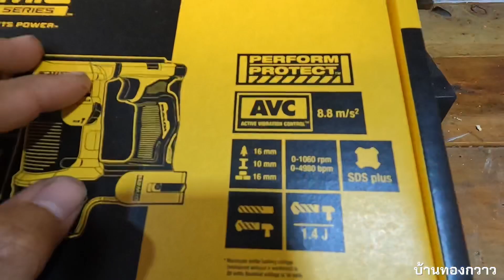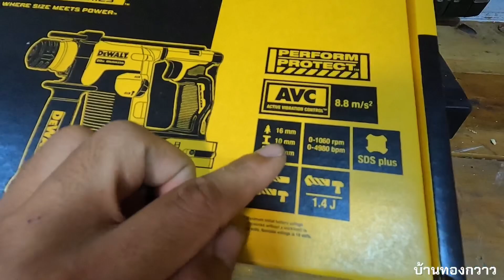สว่านโรตารี่ไร้สาย Dewalt DCH172 ตัวเล็ก เบา กันสั่นดี เจาะนิ่ม 1.4 J เหมาะกับงานติดตั้ง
ตัวเล็กแต่แรงดี เบา เจาะผนัง ปูนคอนกรีต กันสั่นเยี่ยมมาก
พาขมสว่านโรตารี่ไร้สาย Dewalt รุ่น DCH172 ขนาด 20V Max กำลัง 1.4 J ใช้งานครอบคลุมรอบๆบ้าน
ดูเป็นข้อมูลนะครับ